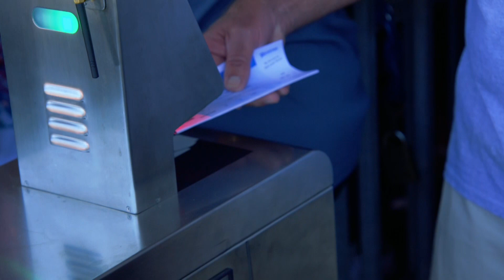Top 3 Priceless moments | Australian Open 2017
Counting down our top 3 moments for the first day of the Australian Open 2017.